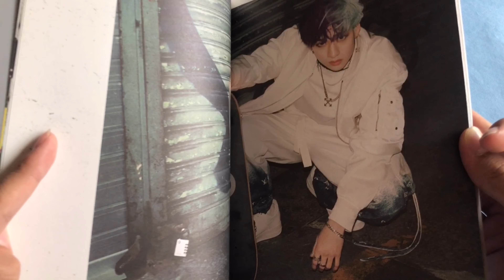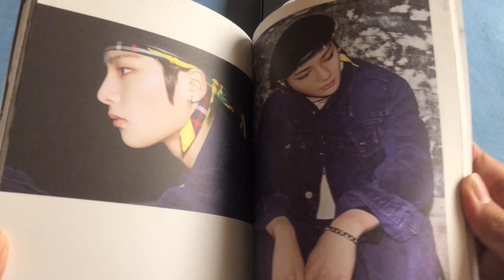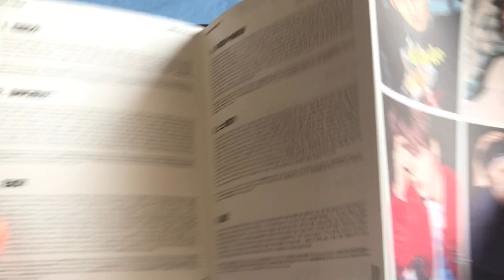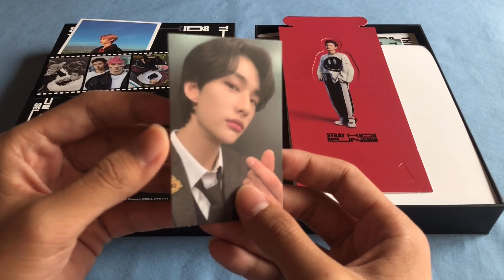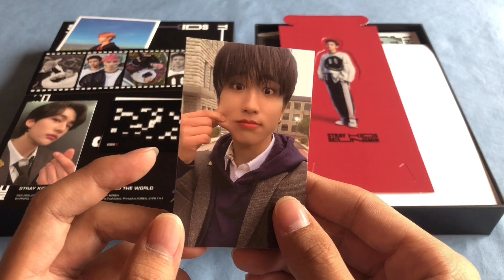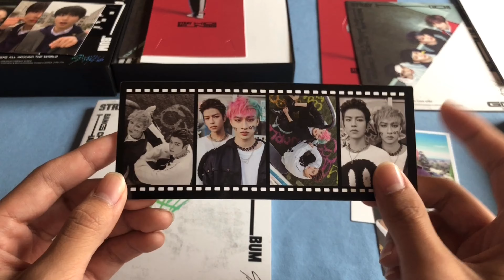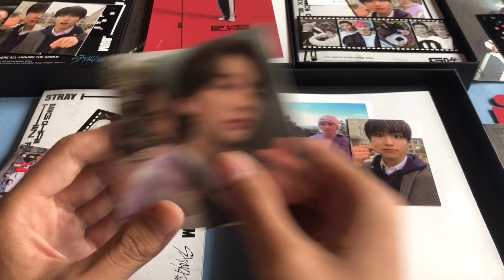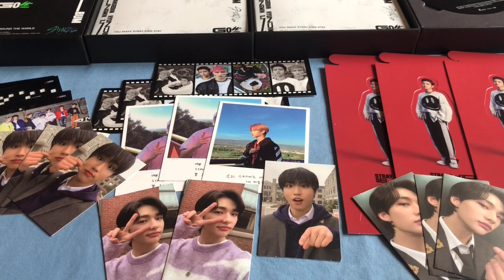✰ STRAY KIDS GO生 (GO LIVE) ALBUM LIMITED VER. UNBOXING x3 {photocards, jisung & hyunjin love me} ✰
thank you all for watching my first ever album unboxing! woah another post in less than a week? who is he? anyways, thank you all so much for almost 500 subscribers! i can't believe we're already halfway to 1000 😳 please stay safe, healthy, and LOUD and i’ll see you in my next video!! peace✌️